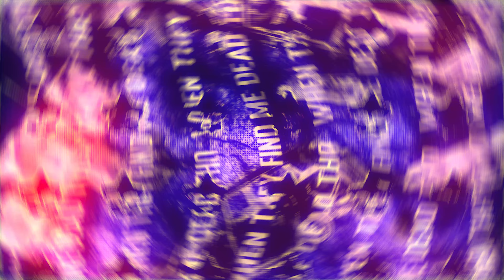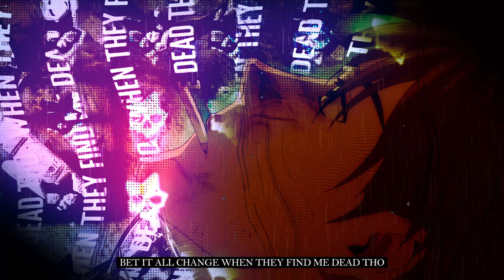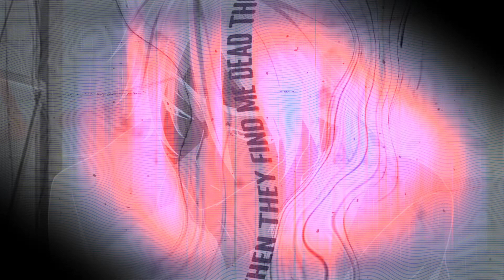JASEH - My Life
✘ Don't forget to click the 🔔 to stay notified ✘